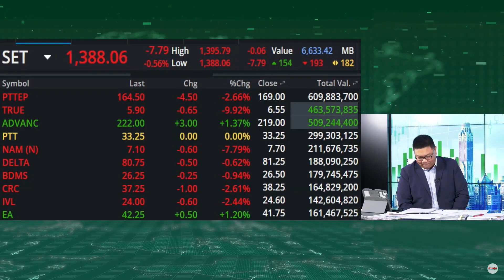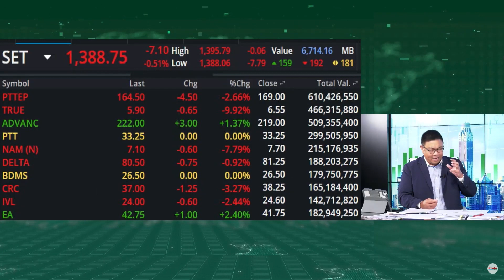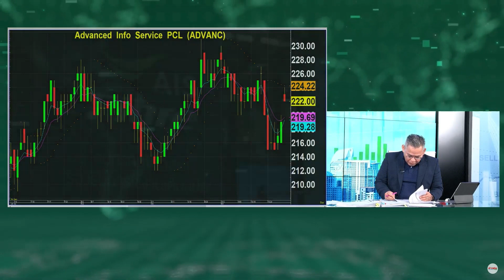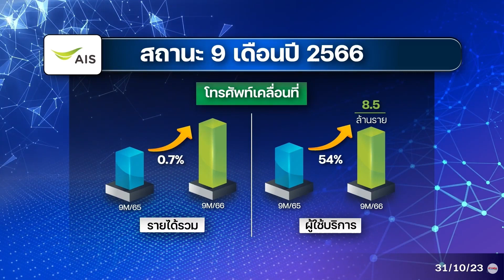ADVANC กำไรปลิ้น 8 พันล้าน! เงินสดเพิ่ม 6,800 ล้านบาท